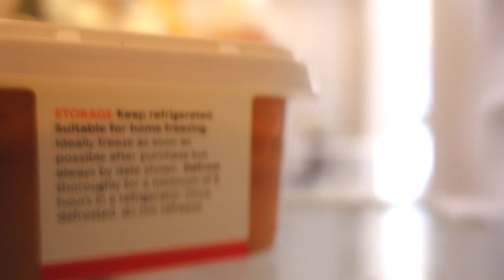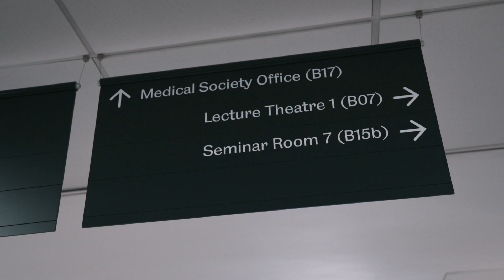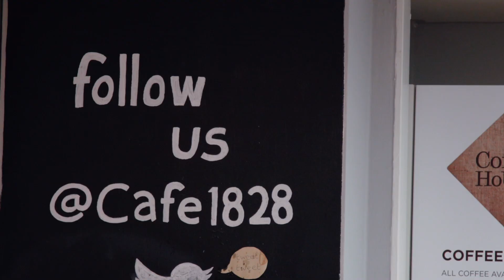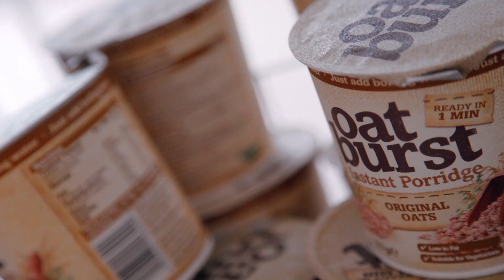A Medic's Day in the Life | The University of Sheffield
Our medical student Amira is here to show you what it's like to study Medicine for a day at The University of Sheffield! See what she gets up to in lectures and follow her to Clinical Skills.